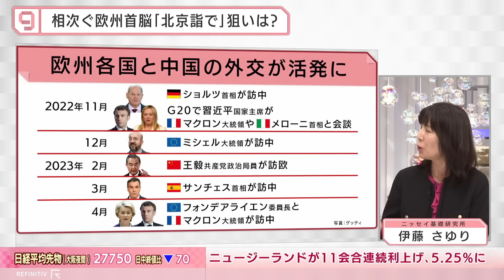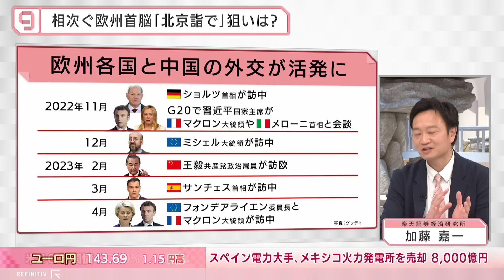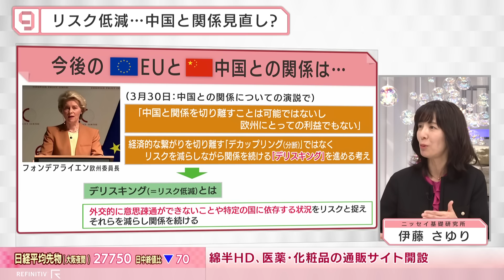レアアースの98％が中国に依存 欧州首脳が「中国詣で」続々【日経プラス９】（2023年4月5日）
2023年4月5日放送のＢＳテレ東「日経ニュース プラス９」より、特集「レアアースの98％が中国に依存 欧州首脳が『中国詣で』続々」の一部をYouTubeで配信します。

フランスのマクロン大統領と欧州連合（EU）のフォンデアライエン欧州委員長が5日、中国を訪問します。米国が中国に経済の「デカップリング（分断）」を仕掛けているのとは対照的に、欧州は首脳が相次ぎ「中国詣で」をし、「デリスキング（リスク低減）」の姿勢で臨んでいます。欧州の狙いは何なのか、中国はこの状況をどう利用しようとしているのか。ニッセイ基礎研究所の伊藤さゆり研究理事と楽天証券経済研究所の加藤嘉一客員研究員が分析します。